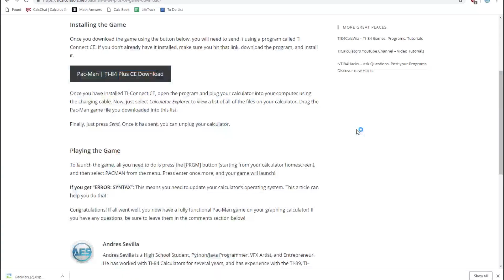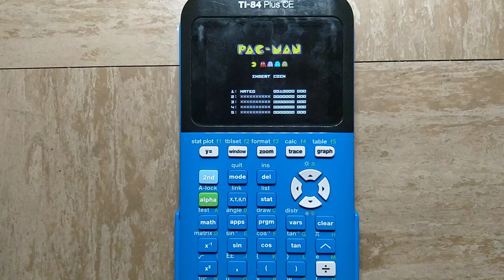How to Play Pacman on the TI-84 Plus CE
Math class is about to get a whole lot more interesting. Pac-Man, the classic arcade game, is now available for the TI-84 Plus CE graphing calculator! Created by calculator legend MateoConLechuga, the game features smooth graphics and gameplay.

IMPORTANT: Error: Invalid means you have a newer operating system that disables the ability to run games. To fix this, you will need to jailbreak your calculator